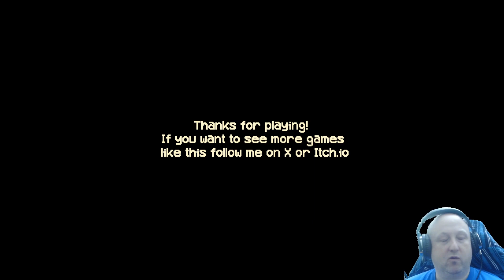Kiosk - PC HD Gameplay 60fps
So its be approximately 6 months since i've been in the Studio. Time to correct that and get back into things! Starting off with kiosk.